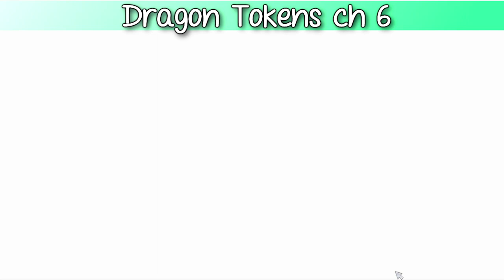ALL Tokens Of Dragon [chapter 6] - STAR STABLE ONLINE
If you have any ideas for my future videos comment! :)